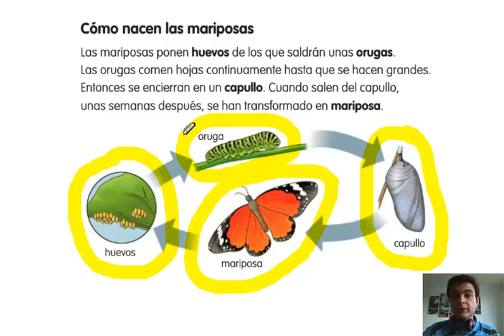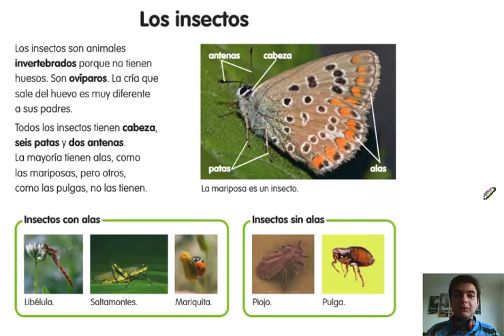Cono, 2º Primaria. Tema 5. Los insectos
Los insectos son animales invertebrados que tienen varias patas y nacen de huevos.

En este vídeo descubriremos algunas características de los insectos, y su diferencia con las arañas.